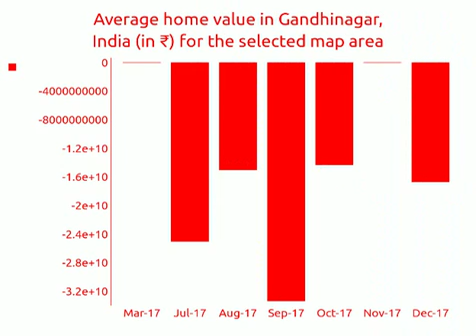2BED | 2BATH | ₹ 35 lakhs | Flats for sale in Gandhinagar, India 2018 | MapFlagged